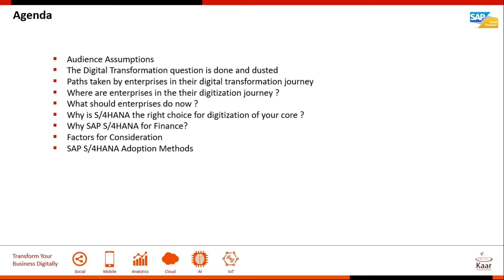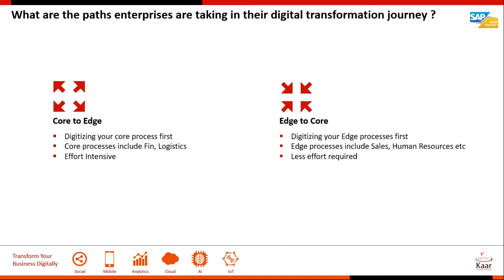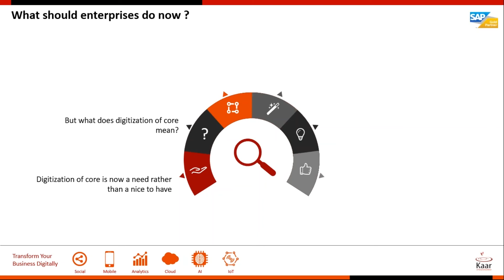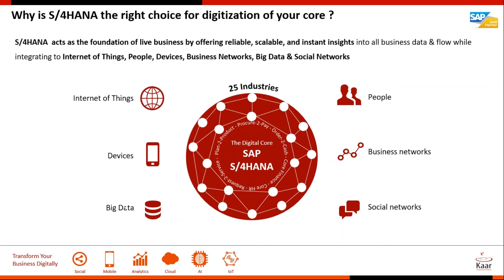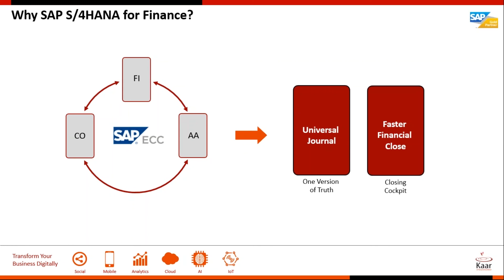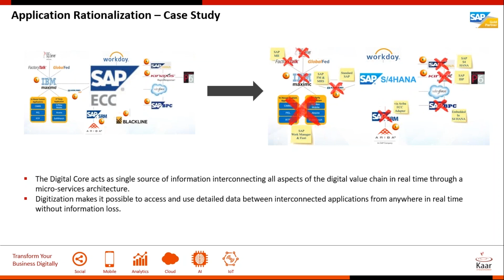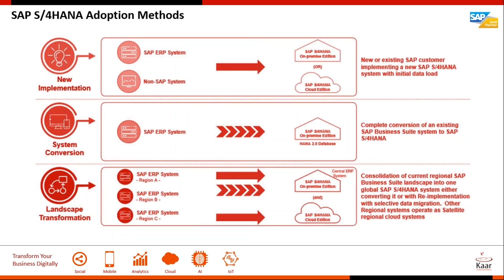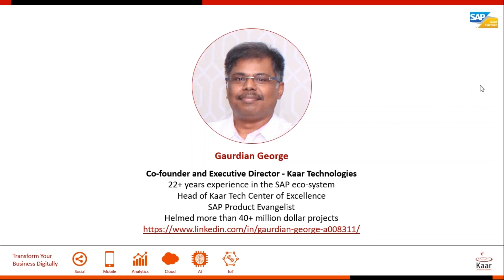Webinar: Overcoming Digital Disruption with S/4HANA Innovations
An insightful webinar where Gaurdian George, an industry veteran with 22+ years of experience talks about the digitization journey of enterprises towards digital transformation and the way to manage and overcome digital disruption.